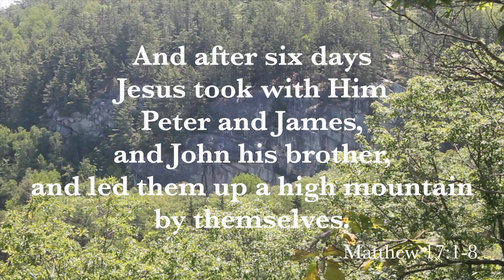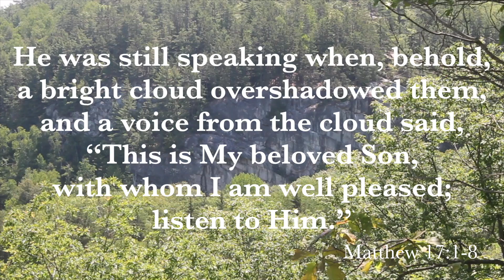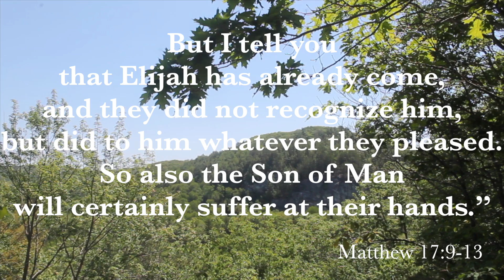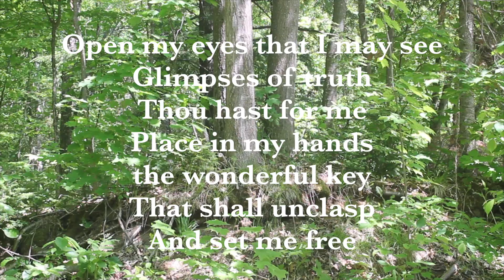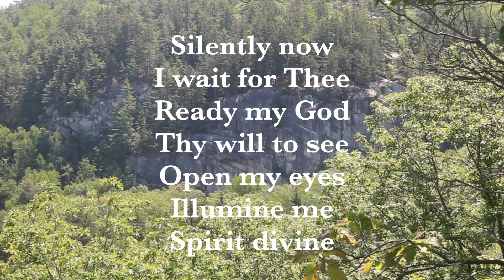Seeing Jesus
If you were to truly get a glimpse of the Lord Jesus’ glory.
You would see that Jesus is more than a man. Jesus is a man but He is also God. To get a true glimpse of Jesus’ glory would change everything.